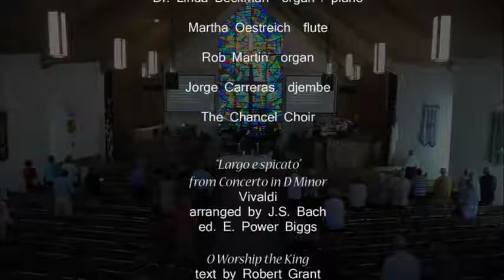Worship Service - November 5, 2017 - Vulnerability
This week's meditation: "Vulnerability: the Birthplace of Love"

1715 NW Pine Lake Dr.